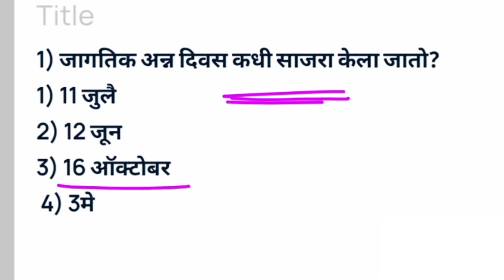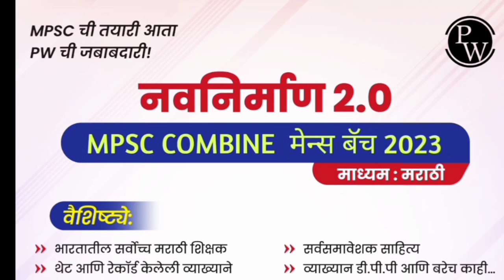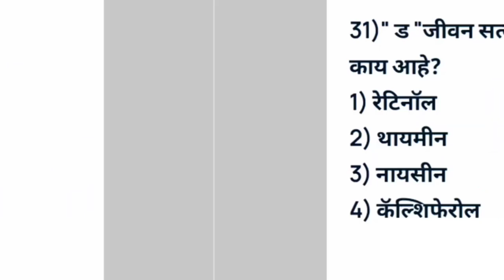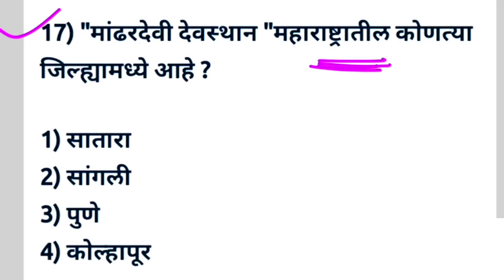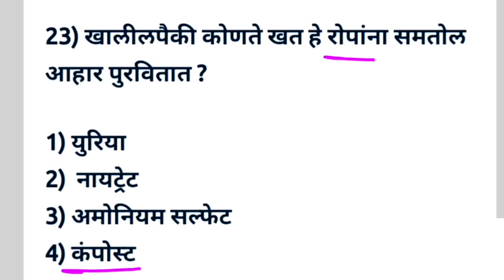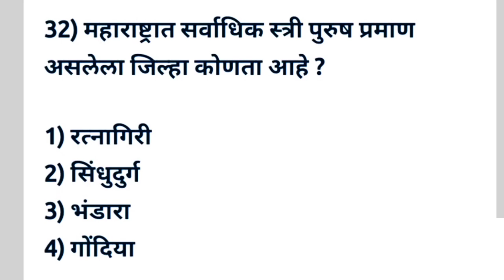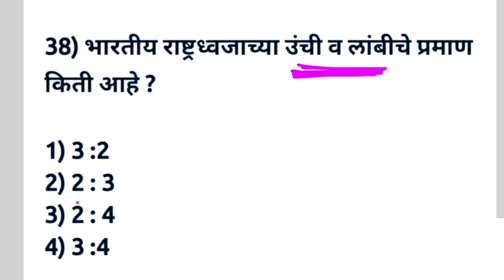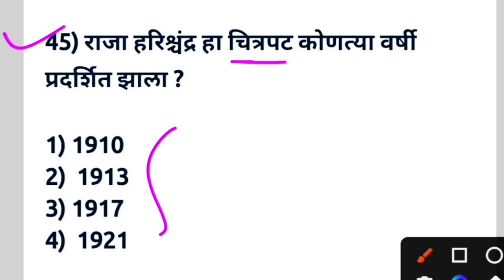| महाराष्ट्रातील सर्वच परीक्षेसाठी अति संभाव्य प्रश्न | Talathi bharti 2024 | MPSC Gk 2023 | 100 GK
📣 MPSC Wallah घेऊन येत आहे Navnirman 2.0 MPSC Combine Mains Target  2023 बॅच

📝 बॅच मध्ये काय मिळणार

✅ *Daily 3 Lecture*
✅ *Total 450+ hr शिकवणी*
✅ *Live + Recorded Classes*
✅ *Daily Notes + Mocktest*
✅ *सखोल मार्गदर्शन*
🤔 *आणि बरंच काही*
💵 Fees :  1999/-

🔖 आजच जॉईन करा आणि मिळवा 500 Cash Discount त्यासाठी *RVD500* Code चा वापर करा.

Talati
Current affairs
Talati bharti
पोलीस भरती
 बँकिंग भरती
स्टाफ सिलेक्शन